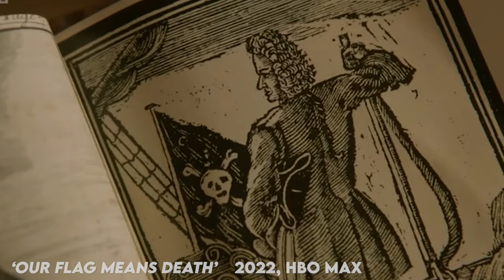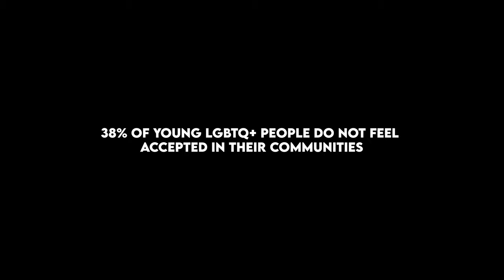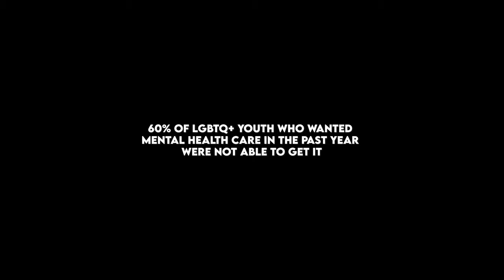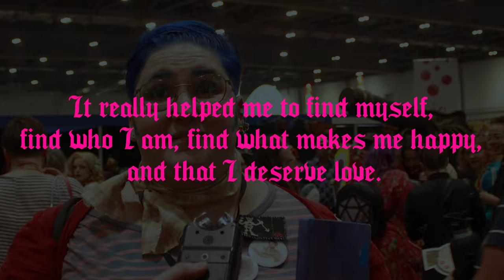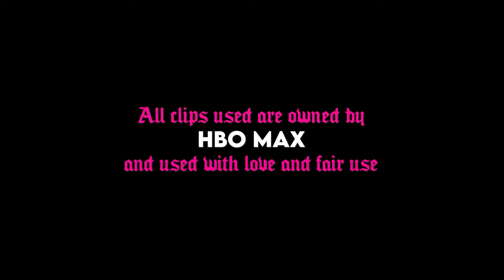As A Crew: Our Flag Means Death (Documentary Short)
A documentary short about the success and importance of shows like Our Flag Means Death. Inspired by the OFMD fans and the need for shows which present positive and normalised representations of the LGBTQ+ community.

Trigger warning: brief mention of suicide in statistics.